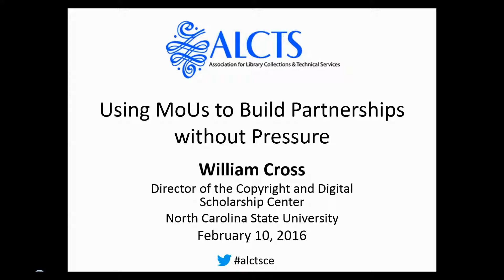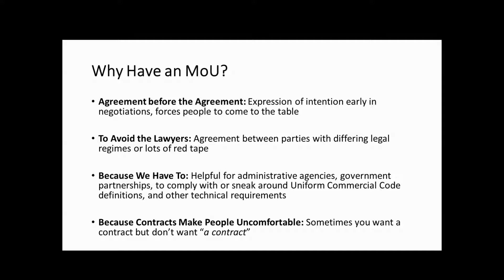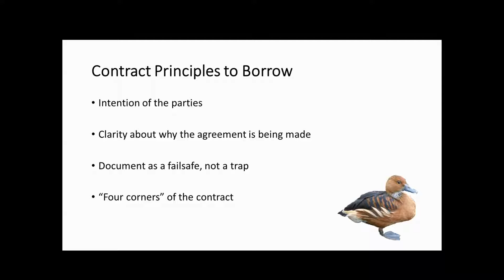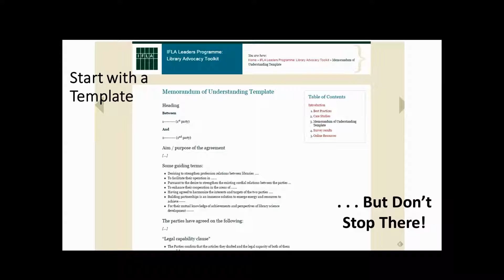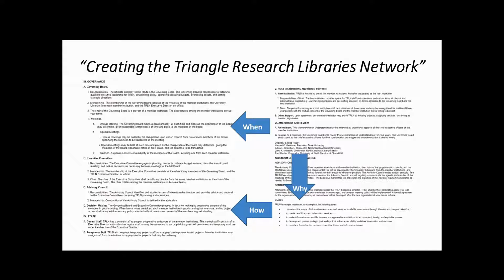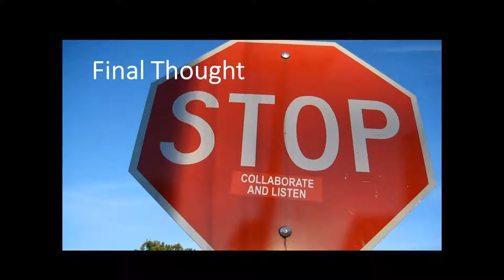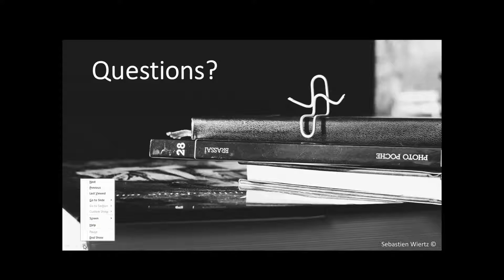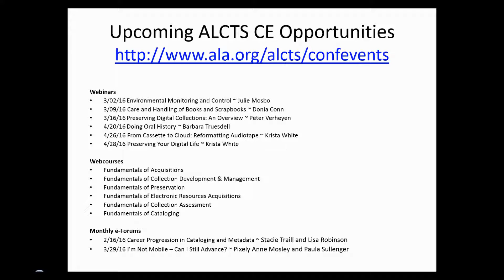Using MoUs to Build Partnerships without Pressure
This webinar will introduce an increasingly common method for negotiating library materials and services: the memorandum of understanding. It will present the MoU as a tool for lower-stakes arrangements that still require formal documentation and describe how MoUs are different from a standard contract under the law and in institutional practice. Finally, it will offer tips and resources to help librarians work with MoUs in their day to day practice.

Presented on 2/10/16 by William Cross.